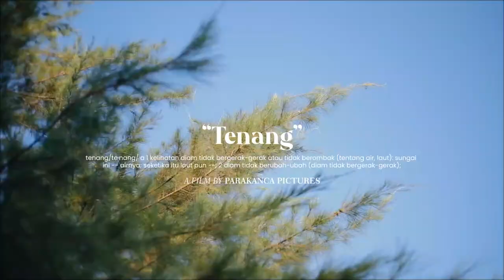Tenang - Yura Yunita | Cinematic Video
Cinematic Video
Videography
Cinematic
Tenang
Yura Yunita